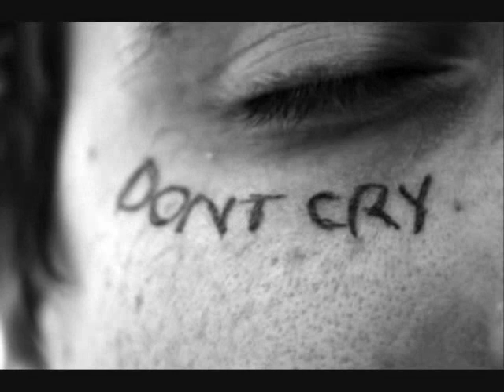Don't You Cry- Str8 Scotians- Feat- Kayla Williams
str8 Scotians- An aspiring Hip Hop Duo from Nova Scotia this track features another local singer kayla Williams.